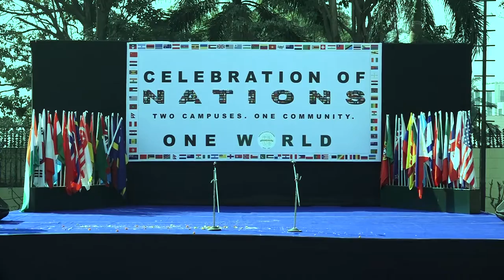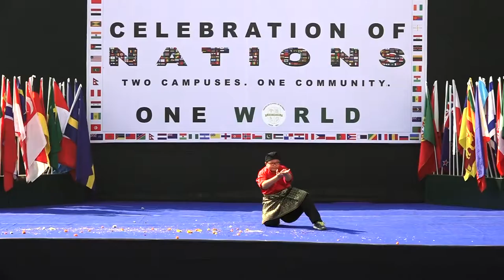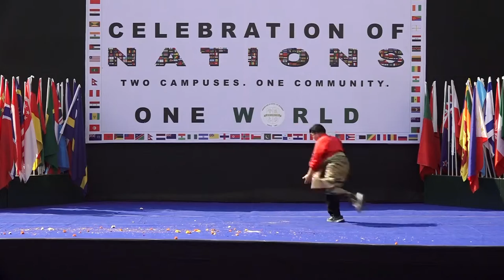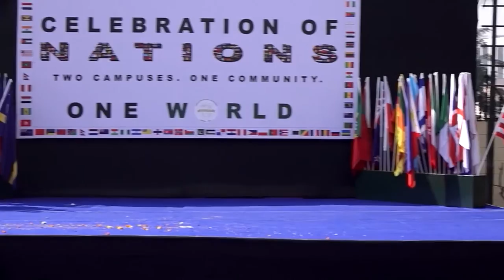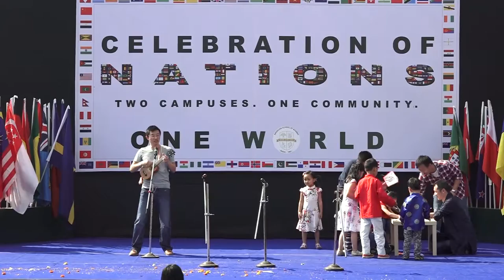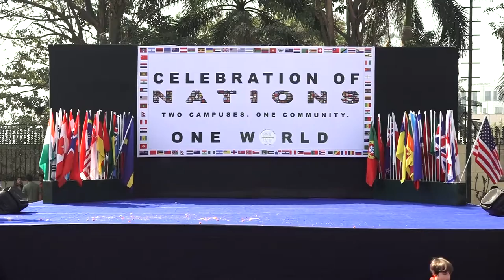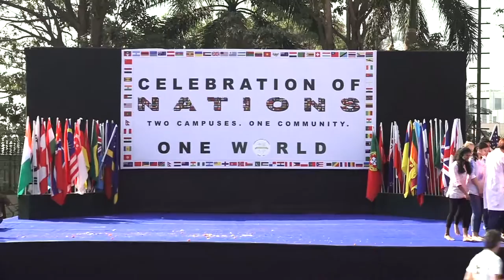ASB - Festival Of Nations 2016